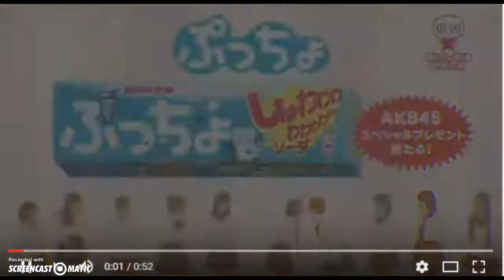Some random Japanese gum commercial